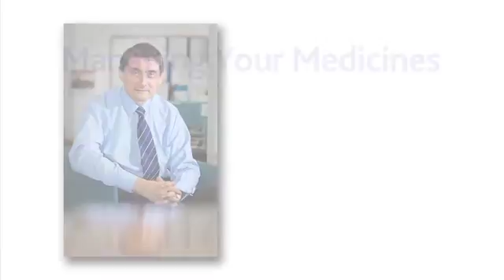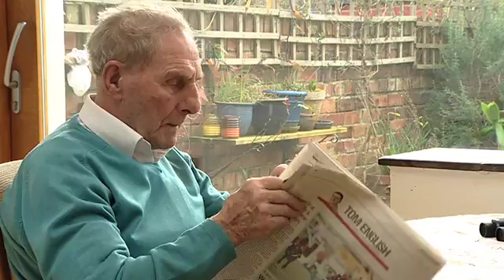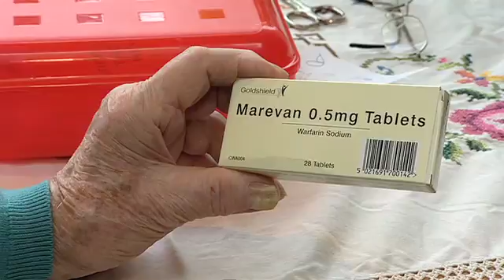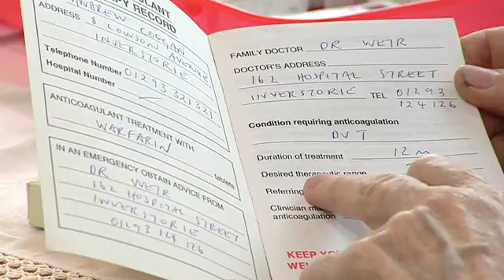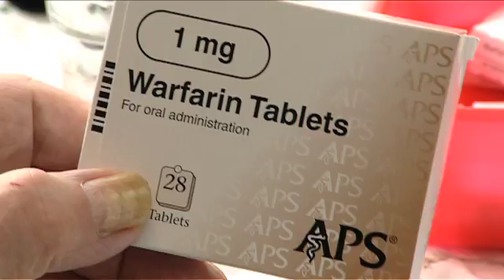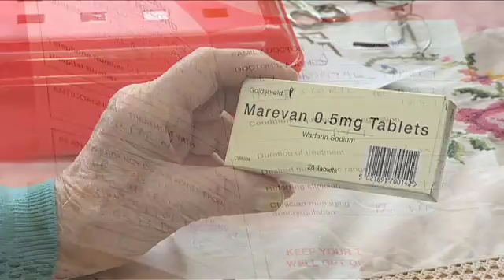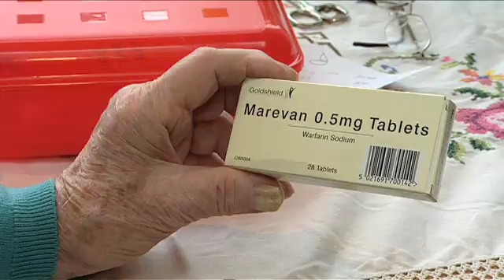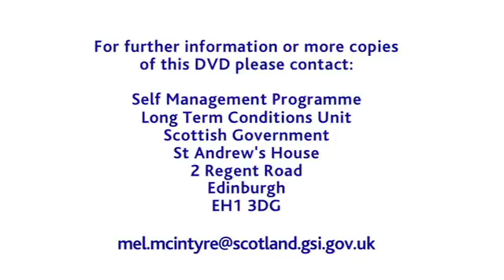Managing your medicines: Warfarin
Sir Harry Burns, Chief Medical Officer for Scotland, introduces information about improving communication and safety of medicines, with focus on the anticoagulant (blood thinning) medication Warfarin.